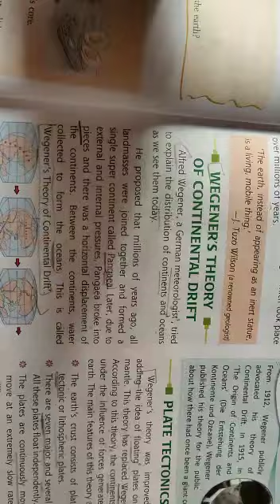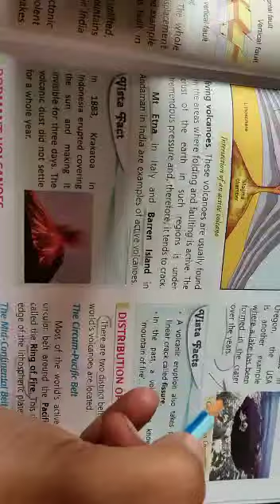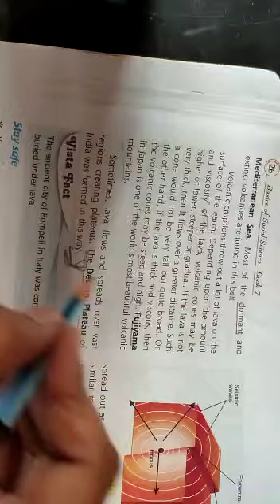class7, sst, ch3, Q/A